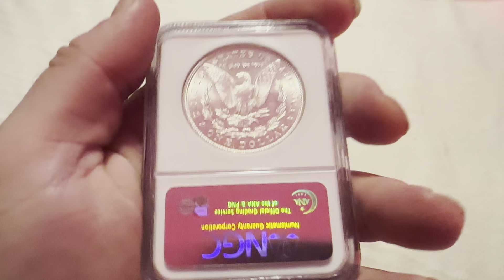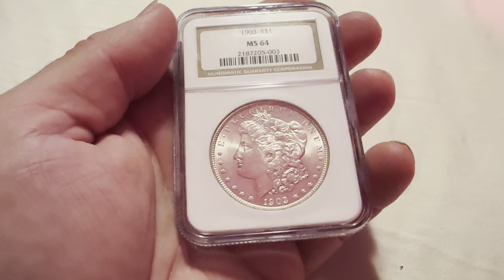1903 NGC MS64 Morgan Silver Dollar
1903 NGC MS64 Morgan Silver Dollar

DESIGNER: George T. Morgan
EDGE: Reeded
DIAMETER: 38.10 millimeters
WEIGHT: 26.73 grams
MINTAGE: 4,652,000
MINT: Philadelphia
METAL: 90% Silver, 10% Copper